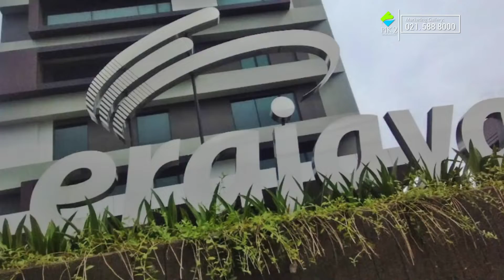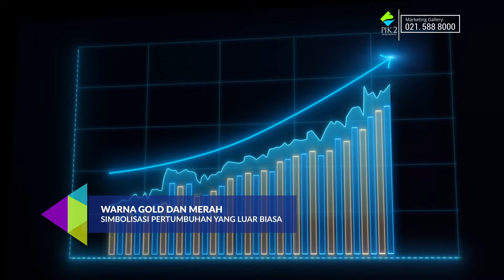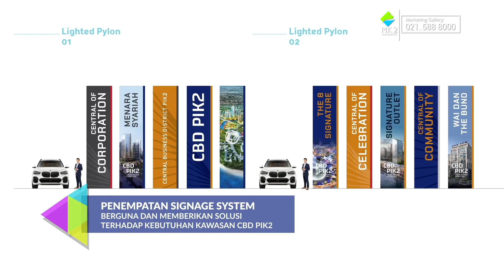Simak Konsep Kawasan CBD PIK2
CBD PIK2 dibangun dengan memperhatikan setiap detail yang nantinya akan berada di kawasan ini, termasuk signage yang di design dengan elemen dekoratif namun juga tidak menghilangkan fungsi informatif yaitu sebagai penunjuk jalan pada kawasan CBD PIK2.

Tentunya kehadiran signage CBD PIK2 ini akan memberi warna dan semakin mengangkat karakter dan nilai prestisius kawasan ini.